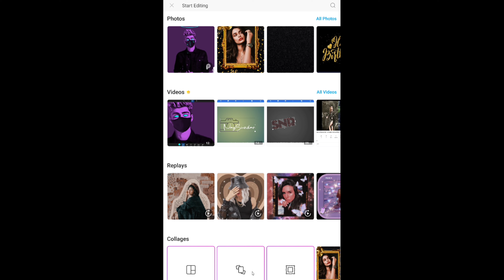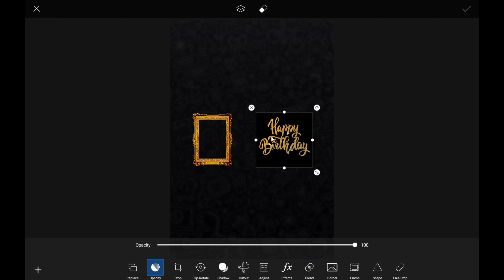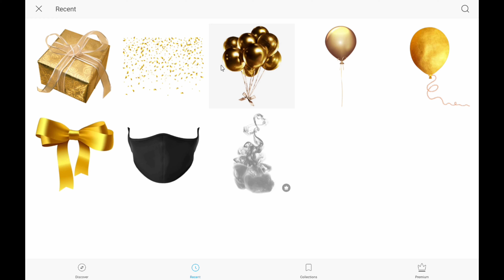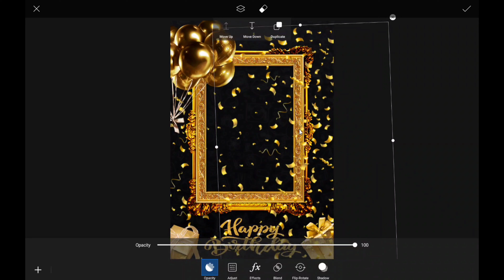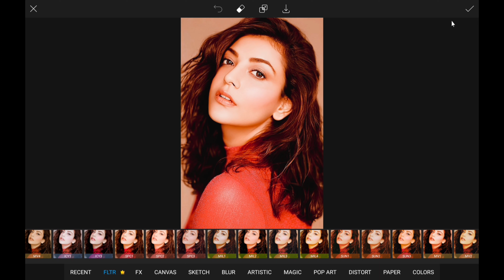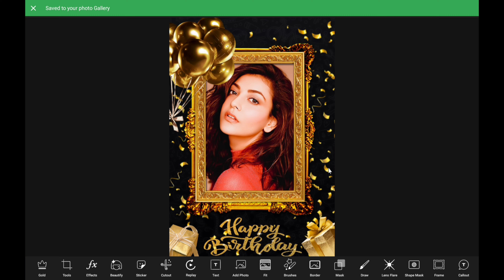Happy Birthday Photo Editing || Birthday Editing Ideas in Picsart || Birthday Banner Design By SNR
Happy Birthday Photo Editing || Birthday Banner Design || PicsArt Birthday Photo Editing || SNR Tutorial

birthday template
birthday editing photoshop
birthday editing photo
birthday editing
marathi birthday banner
PicsArt happy birthday
birthday photo editing picsart girl
picsart editing happy birthday banner
birthday photo editing lightroom
PicsArt photo editing
birthday status kaise banaen
birthday photo editing picsart baby
PicsArt birthday photo editing tutorial
PicsArt happy birthday
birthday editing picsart new 2020
Picsart Birthday Collage Photo Editing
birthday photo editing collage picsart mobile
picsart birthday photo editing collage
Birthday Collage editing
picsart 2020 stunning effect
birthday editing ideas in picsart
birthday banner design
baby birthday banner
creative birthday editing
Happy Birthday photo edit
PicsArt happy birthday
happy birthday photo frame

 ■  Photo : Pinterest

◆Song : Brook Xiao - Fire (ft. Rachel Horter)